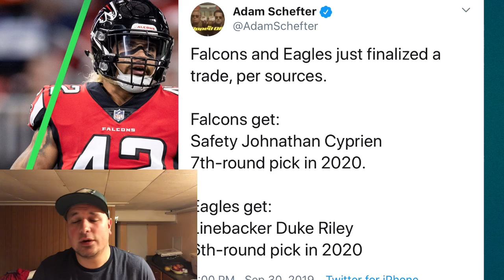Eagles Trade Jonathan Cyprien For LB Duke Riley! Kind Of Confused As To Why?